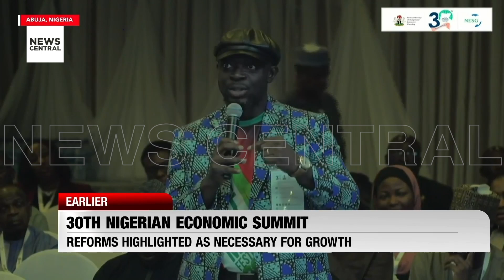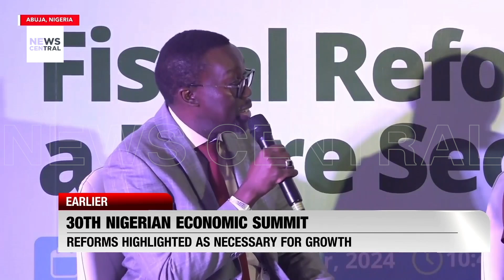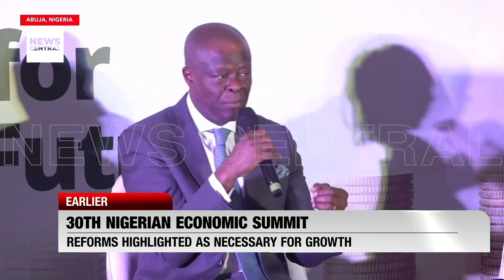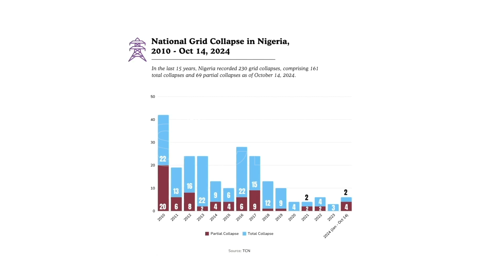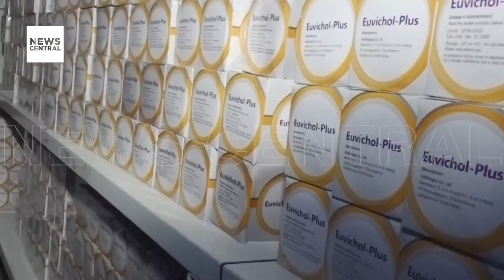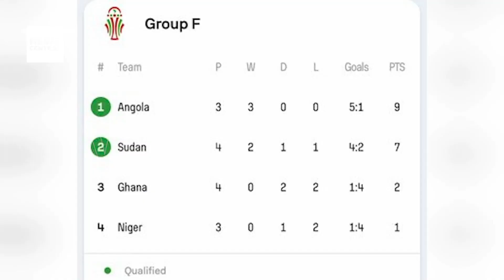Rivers Assembly Declares Pro-Fubara Lawmakers’ Seats Vacant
The political crisis in Rivers State escalates as the Assembly, led by Martin Amaewhule, declares the seats of pro-Fubara lawmakers vacant due to their extended absence from sessions. This decision affects key figures, including the Chief of Staff to Governor Siminalayi Fubara, who failed to properly inform the Assembly of their new roles. Additionally, Speaker Victor Oko-Jumbo insists that defected lawmakers have also lost their seats, calling for immediate bye-elections to fill these vacancies. This situation raises important questions about political loyalty and governance in the state.